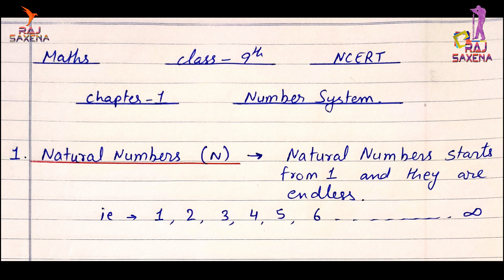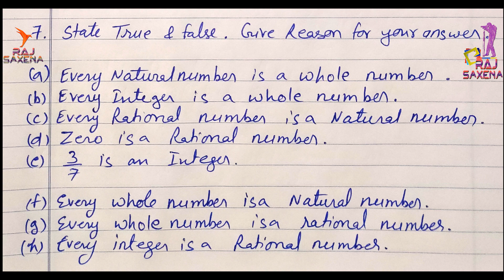Class 9th NCERT Maths Number System Part 1 A Digital Class By Raj Saxena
Good Morning to all My Students.
As we all know that due to the spreading of corona virus there is a lockdown of all the activities including the transportation and Education to avoid the gatherings in large numbers...
the classes are not continued. so i m trying to teach all my students online by making short educational videos on Mathematics and Chemistry. this is the first video of my Educational Content Series. I Hope it will Benifit all the students. In this Video i tried to explain the first chapter of class 9th NCERT maths Book. Soon More explaination is there on this topic in Next video. till then take benifit of the video and learn maths well. Goodluck Students. Raj.